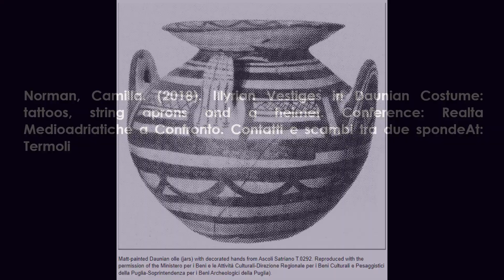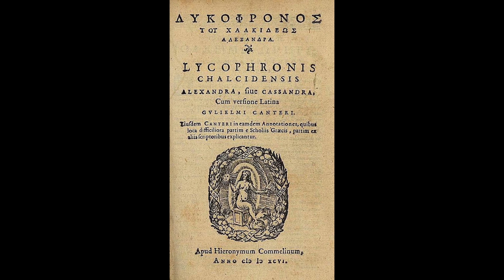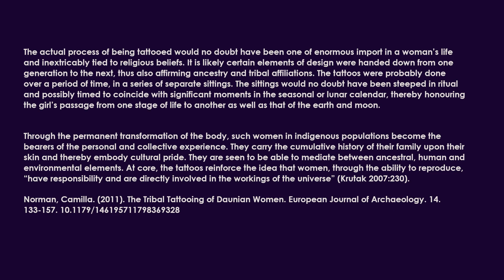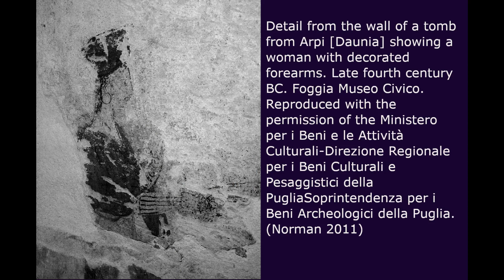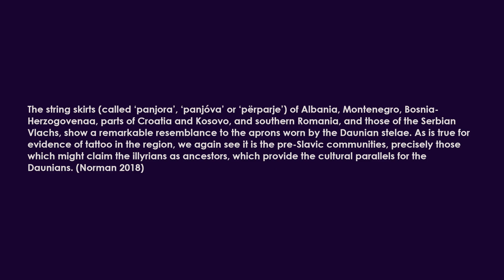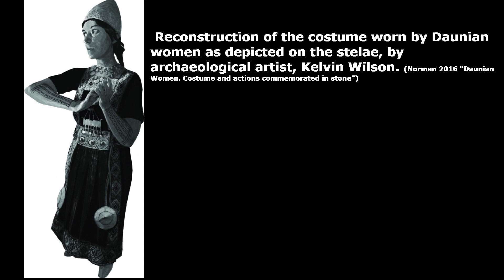The heritage of Illyrian tattooing in the Balkans: stories our bodies tell